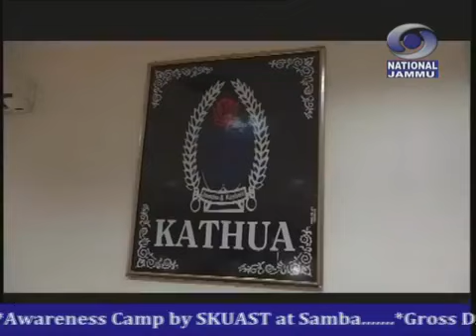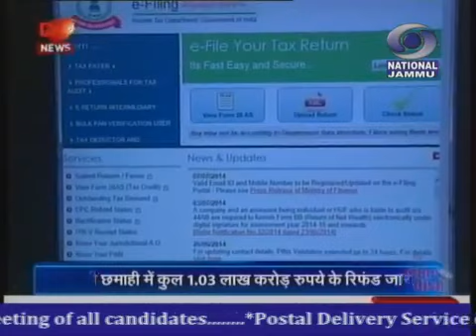5 मिनट की डोगरी खबराँ @05:00 PM, दिनांक:- 04 अक्टूबर 2018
Presented by Doordarshan Jammu